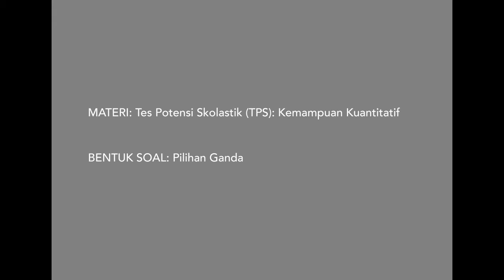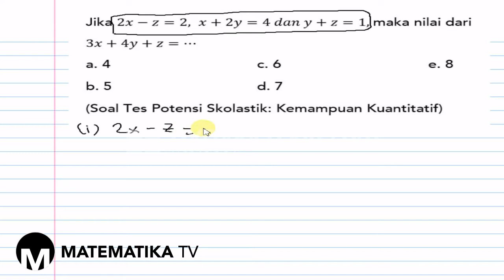[MATEMATIKA TV] PEMBAHASAN SOAL TES POTENSI SKOLASTIK (TPS) - KEMAMPUAN KUANTITATIF (037)